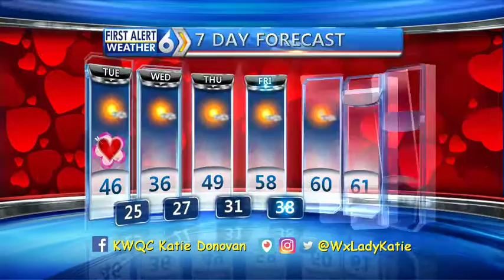Afternoon Weather Update, 2/14/17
First Alert Forecast Update from KWQC-TV6